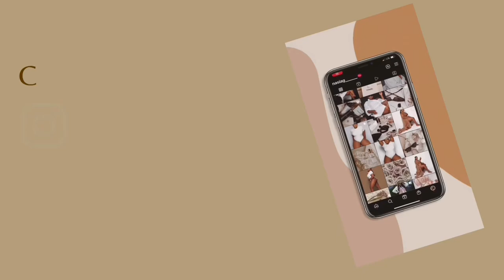MY UNPOPULAR OPINIONS | MATCHA, TAPE-INS, DARK AESTHETIC | NASIA G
Im back with another video that nobody asked for. Here are my unpopular opinions!! These are MY PERSONAL OPINIONS so please take it light hearted!

Let me know if this something I should keep doing ! Love you guys x10 !